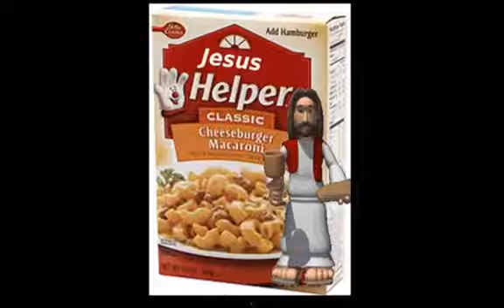An Apple A Day in May 5 8 2013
Ladies and gentlemen, boys and girls, and godless particles of all ages--it is my privilege and pleasure to bring to you the video archives of America's favorite hausfrau: WeisApple. Enjoy! :D